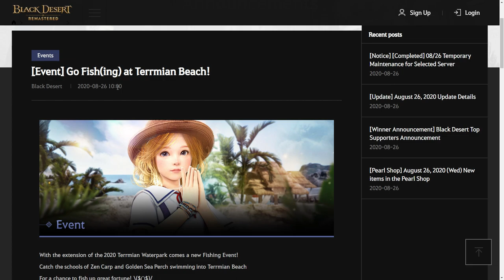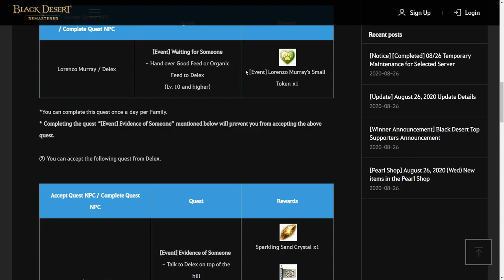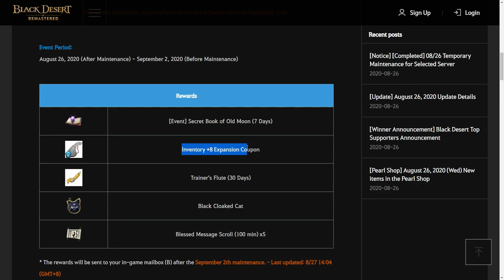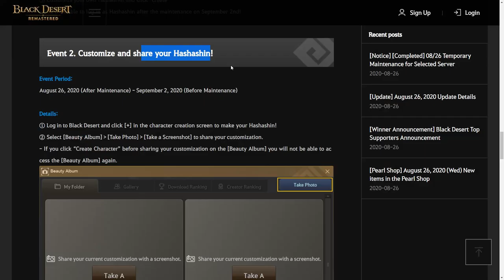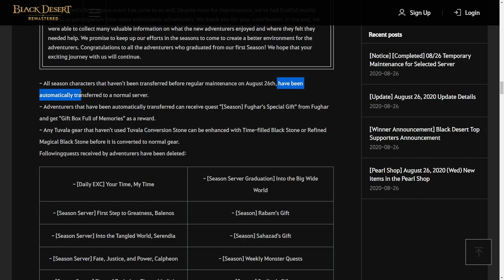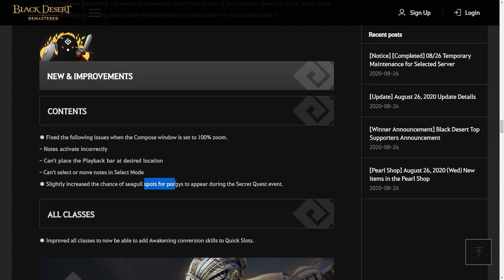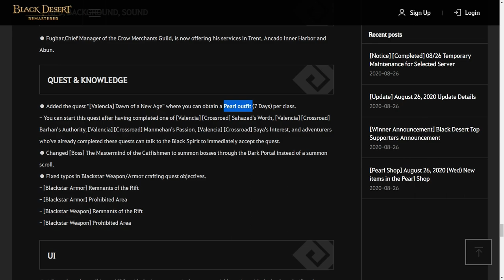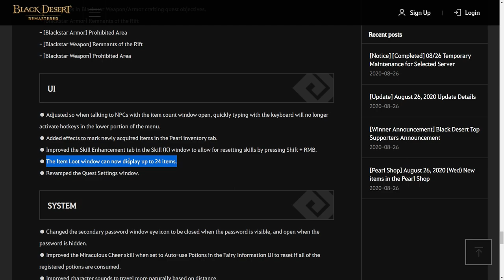[Event & Update Details 26 August 2020] Pre-Creation Hashashin & Autumn Season, Ending Summer Season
Guide The Secret Quest Challenge The Tale of the Fallen Kingdom II PART 1
Guide The Secret Quest Challenge The Tale of the Fallen Kingdom II PART 2
Guide The Secret Quest Challenge The Tale of the Fallen Kingdom II PART 3

Time Stamp:
00:00 Intro
00:10 Overview
00:23 [Event] Go Fish(ing) at Terrmian Beach!
01:08 [Event] Delex, Who Are You Waiting For?
03:39 [Event] Pre-Creation Event for Hashashin, Wielder of the Sands!
07:12 [Event] Prepare for the Autumn Season!
08:06 MAJOR UPDATES - Hashashin Pre-Creation
08:19 MAJOR UPDATES - Pre-Creation for Autumn Season!
08:28 MAJOR UPDATES - Summer Season Ends
09:42 MAJOR UPDATES - Composition Improvements and a Mystery Instrument Shop
11:27 CONTENTS Update Compose Music & Secret Quest Event
12:05 Class Balancing (Class Buff)
12:36 Item Update
12:44 NPC Update, Fughar Expanded
12:56 Quest Update, Free Outfit Costume from Main Quest
14:57 User Interface Update
15:10 System & Another Minor Change and Fix
15:25 Ending